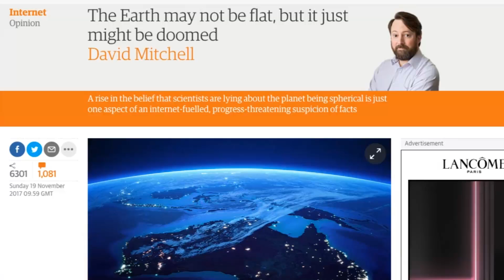Peep Show: Flat Earth Edition.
I always thought the theme tune was ben folds five.